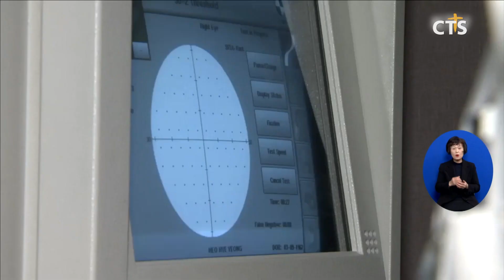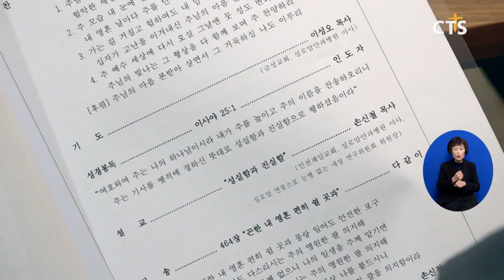희귀난치성 안질환 연구로 눈병 없는 세상 만듭니다! (김인애) l CTS뉴스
앵커: 녹내장, 황반병성 등 안과질환으로 고통 받는 환자가 늘고 있습니다. 자칫 실명으로 이어질 수 있어서 의학적, 과학적인 깊은 연구가 필요한데요.

앵커: 국내의 한 선교병원이 희귀난치성 안과질환 치료를 위한 연구에 나섰습니다. 김인애 기잡니다.

방수 배출 통로에 문제가 생겨 발생하는 녹내장은 증상이 나타날 때면 완치가 어려운 난치병입니다.
대표적 망막질환인 황반변성은 발병률이 높고 시력 손실이 커 치료가 힘들뿐 아니라 정확한 치료법도 없는 상탭니다.

희귀난치성 안과질환의 원인을 규명하고 치료법을 연구하기 위해 의료법인 실로암안과병원이 ‘실로암 연못으로 눈병 없는 세상 연구위원회’를 조직했습니다.

지난 2018년 학술연구원을 설립해 안과질환 연구 기초를 마련한 실로암안과병원은 의학적, 과학적인 더 깊은 연구에 박차를 가하기로 했습니다.

김선태 원장 / 의료법인 실로암안과병원
다른 병원에 갔다가 혹시나 우리 실로암안과병원에 오면 되겠지 기대하고 왔다가 진단을 절망으로 받을 때 절망하는 모습을 보고 참 제가 마음이 아팠습니다  우리가 예수님이 함께 하신 실로암 연못을 만들어서 이 땅 위에 눈병 없는 세상을 한번 이뤄 봐야 되겠다는 생각을 오랫동안 기도하다가 제가 작년에 이사회 때 제안해서 (연구위원회를) 발족하게 됐습니다

실로암안과병원은 100억원의 기금을 마련해 해외 유명 의과대학 의료진 초청 세미나와 논문연구 발표, 국내외 안과병원 연구실과의 MOU를 맺을 계획입니다. 또, 유전자 치료를 비롯해 표적약물과 줄기세포 개발, 레이저 ․ 수술 등에 이용되는 신기술 개발 등 난치성 안과질환 극복에 집중적으로 연구하게 됩니다.

손신철 위원장 / 실로암 연못으로 눈병 없는 세상 연구위원회
순수하게 해서 지금까지 실로암안과병원이 유지해 왔고 또 이렇게 성장했는데 새로이 시작되는 일이지만 외국과의 교류 하는 가운데 실력을 배양하고 심층적으로 연구해서 정말로 꼭 필요한 일들이 이뤄지는 과제가 마지막으로 남았는줄 알아요

예수님께서 이루셨던 실로암 연못의 기적을 현대에 이루기 위한 노력에 관심이 모아지고 있습니다. CTS뉴스 김인애입니다.